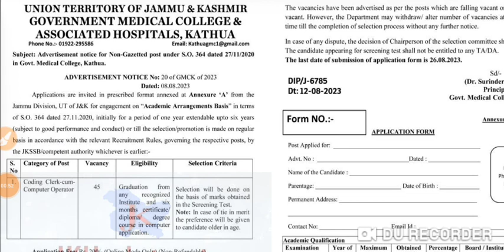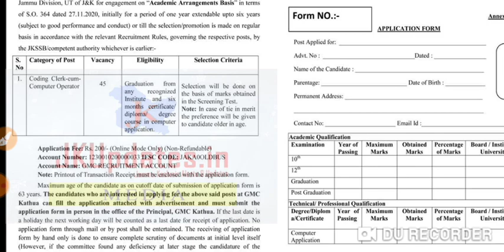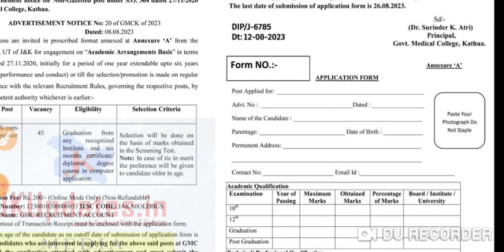GMC new jobs in j&k|health and medical new vacancy out|junior assistant new vacancy out